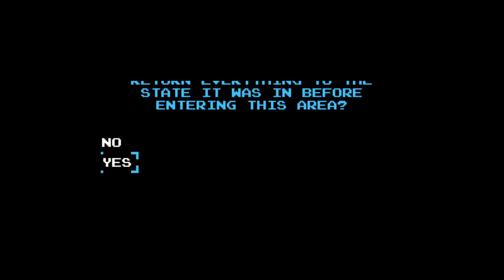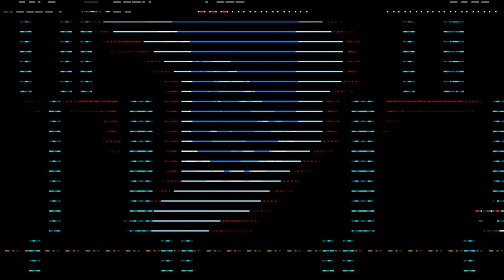Shovel Knight Stream 17 - SHOVEL OF HOPE NEW GAME+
It's easier and harder.